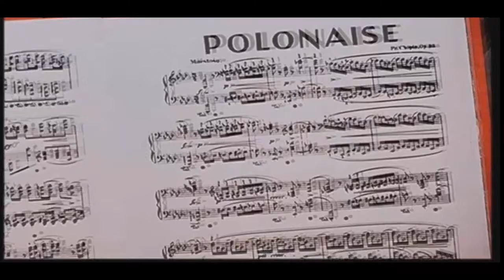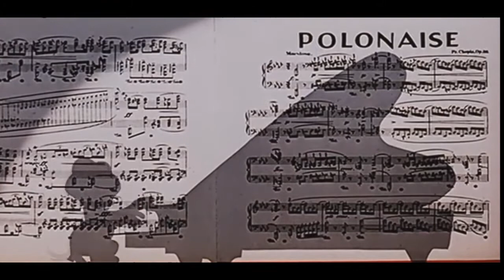Dj. Premier type beat Underground Boombap Hip-Hop Rap instrumental 90s (miss you90) prod ERN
90's Type Beat
90's Type Beat 2021
90's Type Beat Free
90's Instrumental
90's
Old School
Boom Bap
Rap
Beat
Beats
Type
Freestyle Beats
Type Beat
Freestyle